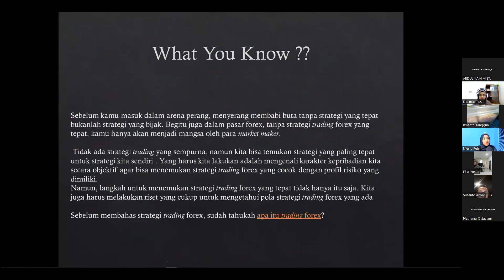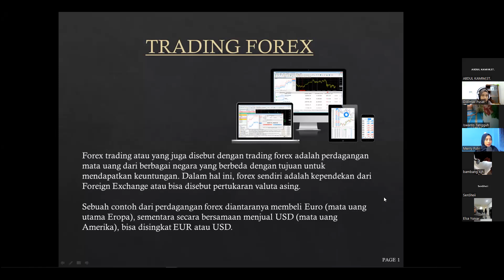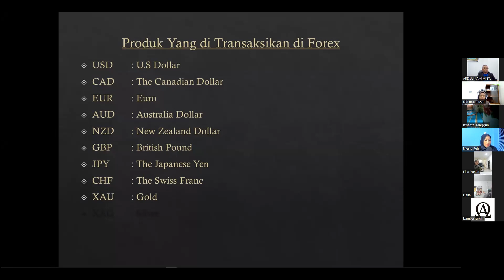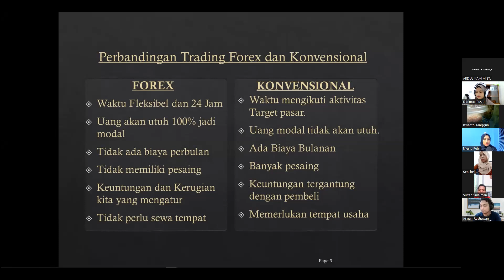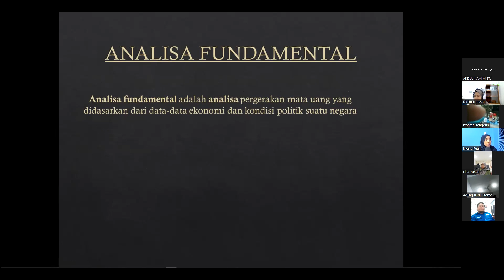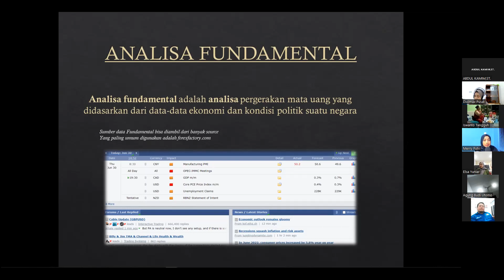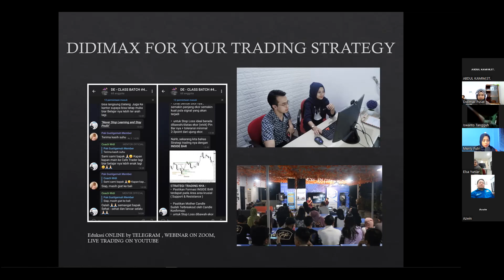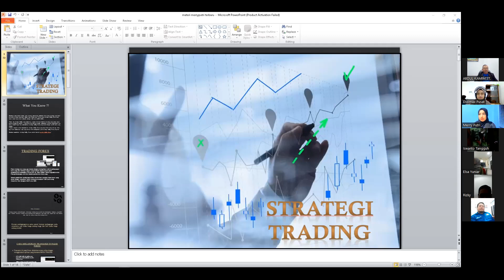DIDIMAX WEBINAR ON ZOOM "PROFIT RIBUAN DOLLAR!! STRATEGI JITU ALA MS MERRY PUTRI DAN MR ABDUL KAMIM"